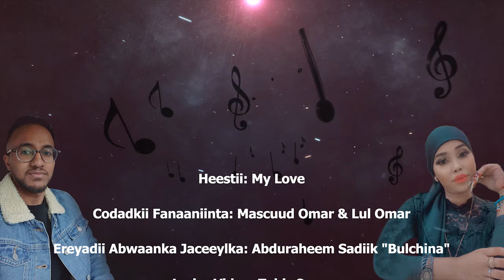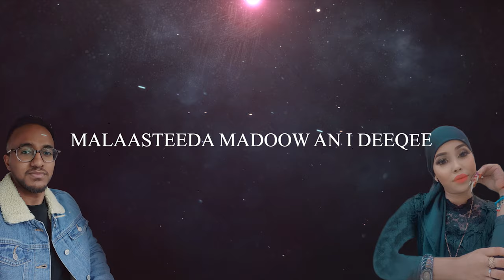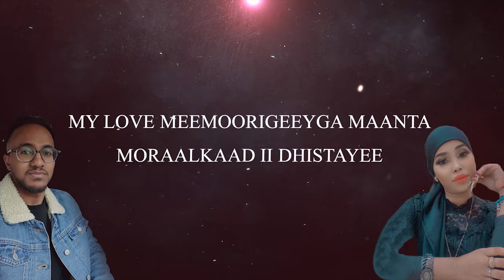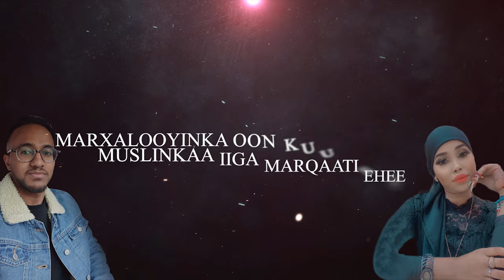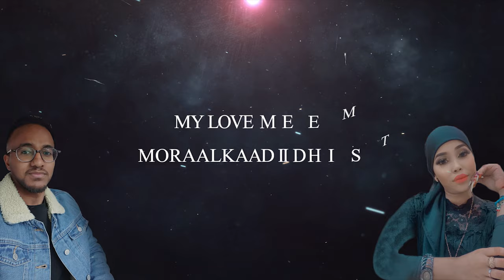Mascuud Omar & Luul Omar - My Love (Lyrics Video) 4K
Hees Jaceyl: My Love ❤
Codadkii Fanaaniinta: Mascuud Omar & Luul Omar
Ereyadii Abwaanka Jaceeylka: Abduraheem Sadiik "Bulchina"
Lyrics Video: Tahir Omar
Vocal Recording, Mix & Master: Mascuud Omar

Thanks for the watching. Full respect guys, ONE LOVE!